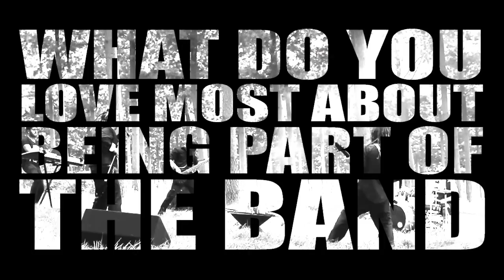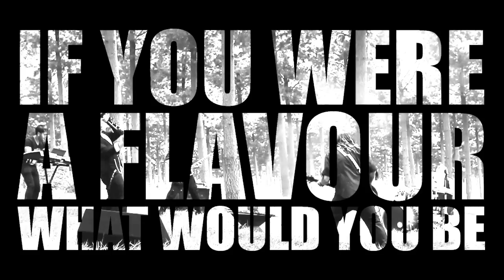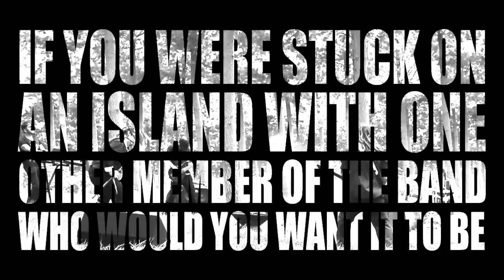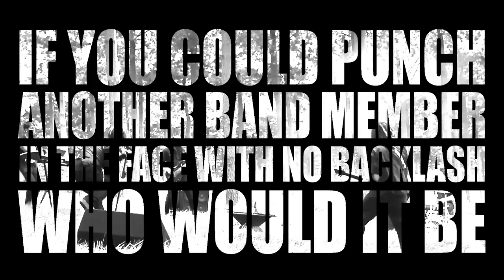Questions and Answers with Singers and Dancers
A short interview with the members of Howling Dollhouse on location during the filming of 'All the Pieces'. Band life, live shows, desert islands, unanswered violence and Kerri-Anne Kennerley all get a mention. Enjoy.

Howling Dollhouse is Andy (keys), Azazel Rainbowpants (drums), Benjamin' (guitar), Lee (bass), Trick (vocals).

Filmed at Farm Forestry Services, Taggerty, Victoria by John-Paul. Directed and Edited by Rainbowpants.